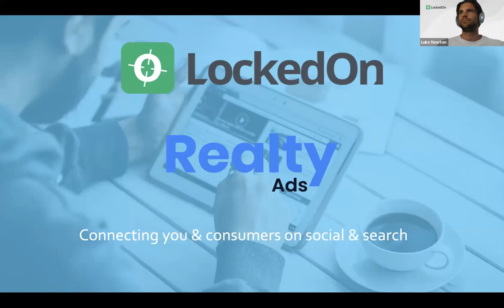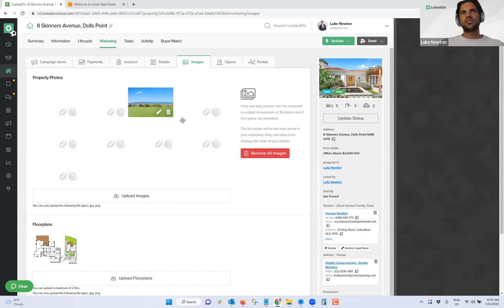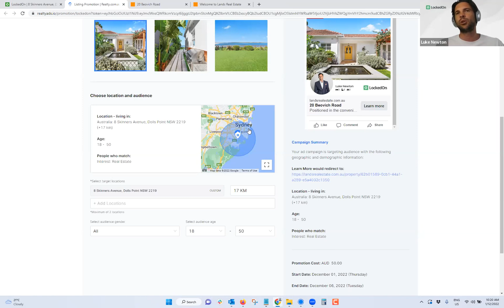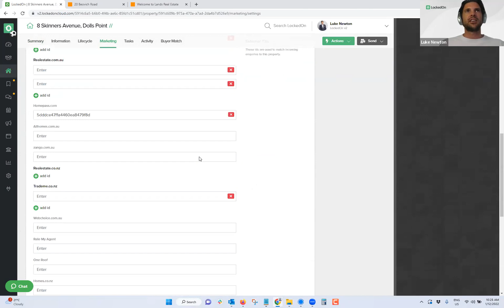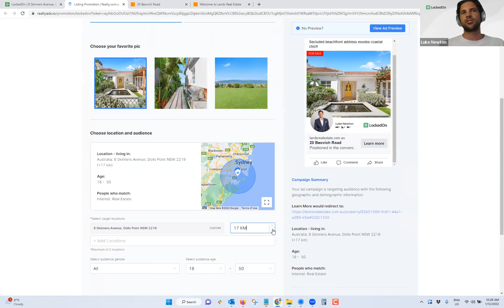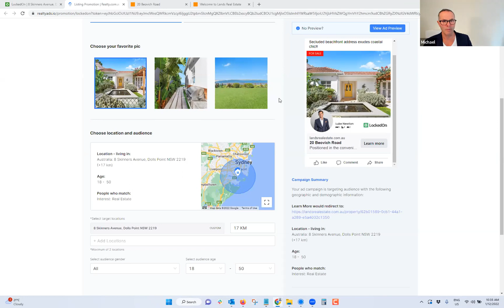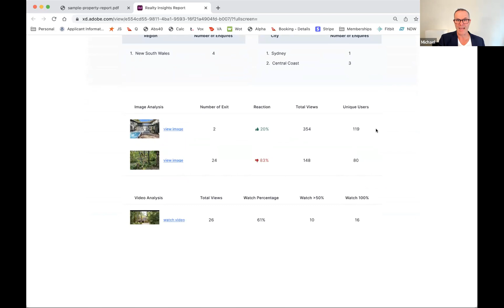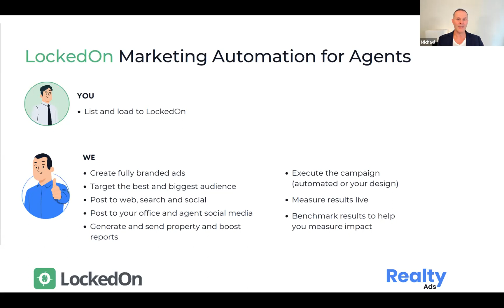Webinar replay - LockedOn just simplified property marketing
Thanks to everyone who joined Luke Newton and Michael Sheargold for our live webinar! LockedOn has partnered with RealtyAds to integrate the power of automation so when you load a listing, it can be automatically published, distributed and marketed to Australia's largest geo social media and search network within seconds.

You list – We brand, post (web, search and social), market, measure benchmark and report results back to you. Plus, all enquiries are fed back through LockedOn and recorded against the property ready for you to follow-up. No more lost emails or double entry.

Book your one-on-one demo today at lockedon.com.